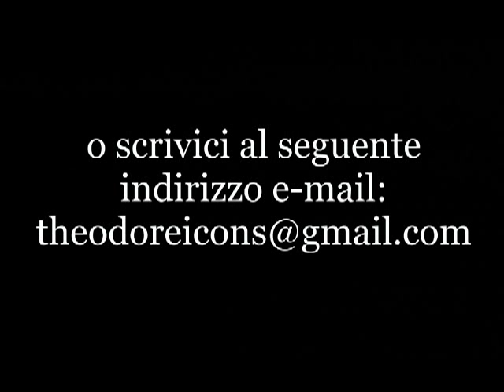Corsi di doratura (a guazzo)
Si può formare un piccolo gruppo di studenti e il signor Papadopoulos può andare e condurre il corso in Italia.
Scuola di iconografia bizantina dell' iconografo
     Theodoros Papadopoulos
 Corso di doratura (a guazzo)
Il corso è della durata di due giorni ed ha luogo normalmente durante il fine settimana.
Obiettivo del corso è quello di illustrare la tecnica tradizionale della doratura a bolo, inclusa la lucidatura con pietra d'agata.

Le lezioni sono strutturate in modo da illustrare il processo della doratura in tutte le sue fasi con dimostrazioni pratiche e spiegazioni teoriche che permettono all' allievo di comprendere appieno tale antica tecnica. I partecipanti al corso potranno anche apprendere la decorazione del  nimbo con punzonatura.